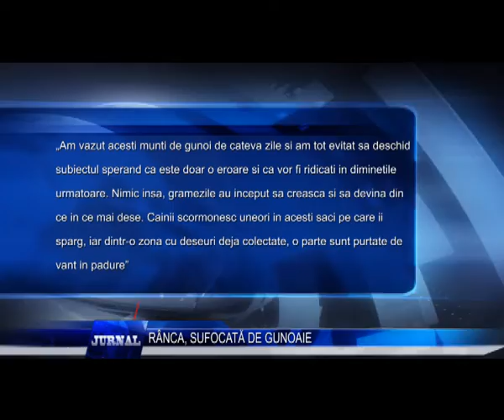RANCA SUFOCATA DE GUNOAIE